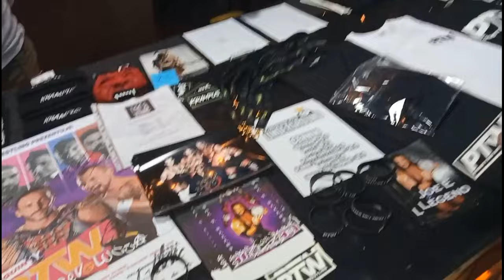RELACJA Z @PrimeTimeWrestlingpl UNDERGROUND 2!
Wyniki gali Kinguin PTW Underground 2:
Gabriel Queen pokonał Axel Fox
Dawid Puncher Seńko pokonał Marcel "Marcelito" Budzianowski
Diana Strong pokonała Gayę Glass
TAXI Złotówa pokonał Arczi Czajka
Krampus pokonał Jacob Crane
"Starboy" Nano Lopez pokonał Remo
PAKA (Taras i Disco Pablo) pokonali Syriusz Dziedzic i Sɪnɪster przez dyskwalifikację